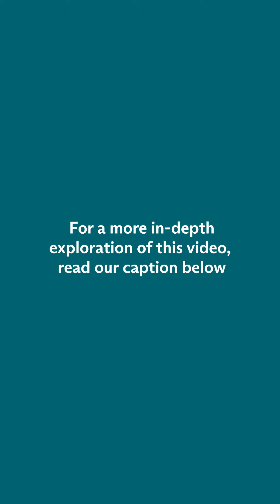Puffin the talking cat wants to know why dogs are louder and messier drinkers than cats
Did you know? Dogs splash more when they drink water compared to cats who lap water more gently, though they both use the same backward tongue-curling technique. Both species use similar, but slightly different strategies to propel water into their mouths.

Dogs drink water by curling their tongue backward and punching into the water’s surface, creating splashing and building momentum at an acceleration of 4-5x gravity. With this momentum, it creates a pressure difference when their tongue exits the water. Timed right, water shoots up in front of the tongue for them to catch with their jaws. This repeated splashing of liquid scooped with the tongue’s backward curl, increases the size of the water column, enabling efficient (but messy) drinking.

Although the drinking physics are similar, cats have special papillae coating their tongues. If you’ve ever been licked by a cat before, their tongues feel like sandpaper. This is because of the tiny keratin spikes on their tongue, which help them “comb” their fur, as well as “catch” and pull water into their mouths. Because of these spikes, their splashing is minimized. Despite these differences in technique, dogs and cats are equally efficient in hydration.

So if it seems like dogs are louder and messier drinkers than cats, there’s a scientific reason! Not that it’ll change Puffin’s opinion much…that dogs ought to be seen and not heard.